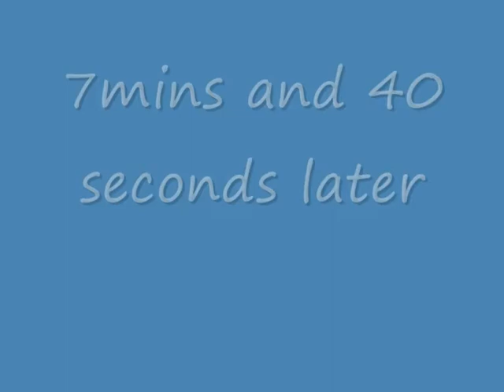samsung wf8804rpa diamond washing machine - natuaral sudslock attempt 1 - inter spin 550rpm (5/7)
2nd spin, no sudslock.